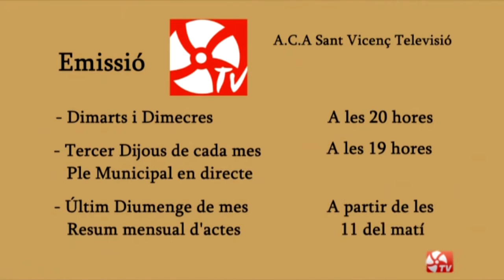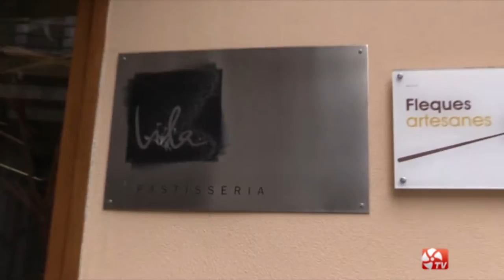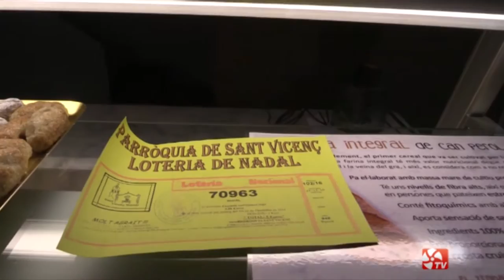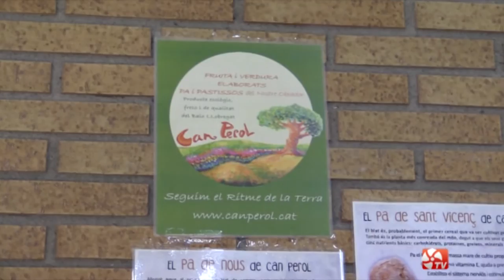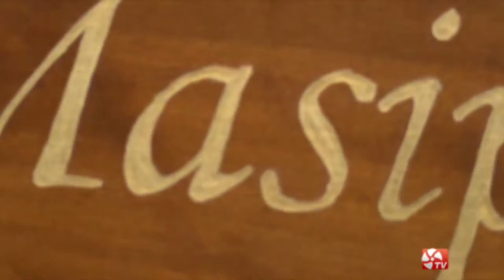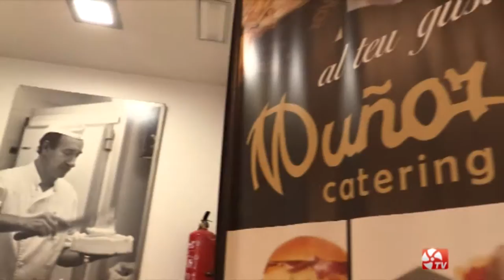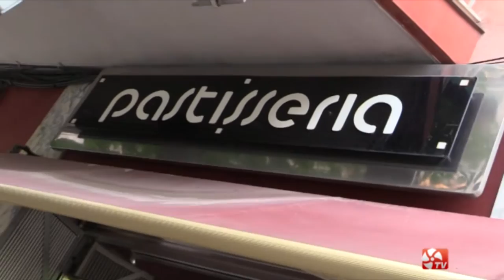La tradició del Panellets a Sant Vicenç dels Horts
Durants aquests dies de la Castanyada ens hem passat pels establiments del centre de Sant Vicenç dels Horts (Cal Vila, Masip i Cal Muñoz) on hem pogut veure la varietat de Panellets que tenen preparats per passar la Castanyada d'enguany.